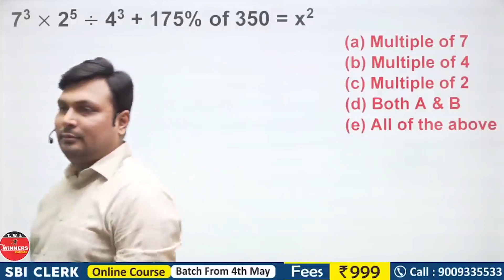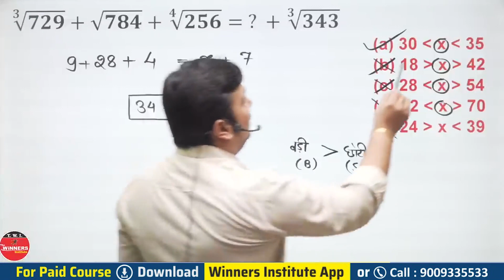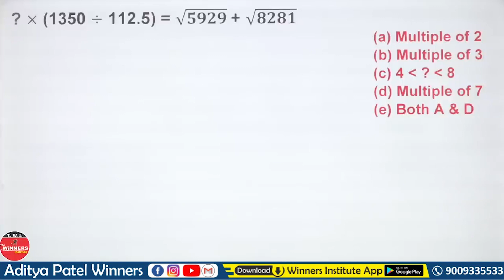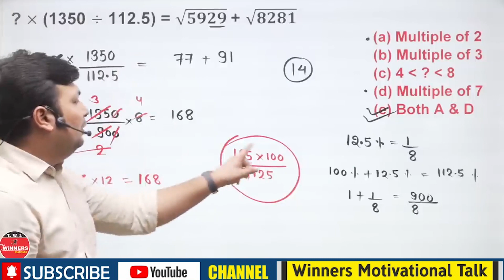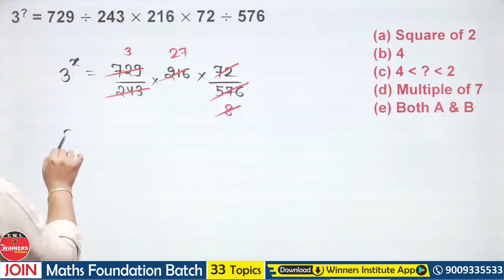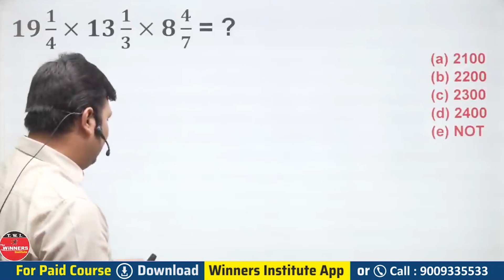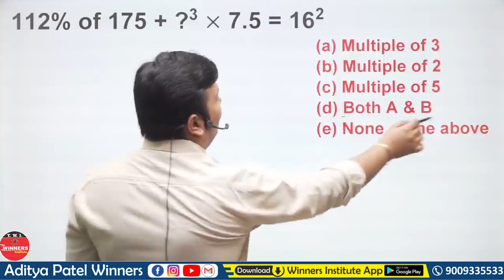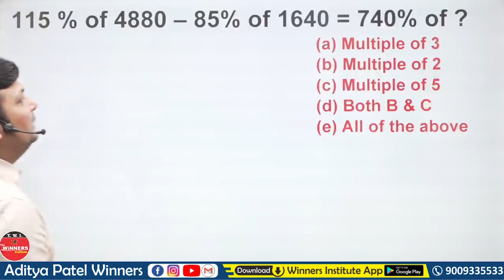SIMPLIFICATION |Simplification Tricks|Simplification by Aditya Sir|Class4| Maths By Aditya Patel Sir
आदित्य पटेल सर के साथ जुड़े  सोशल मीडिया पर